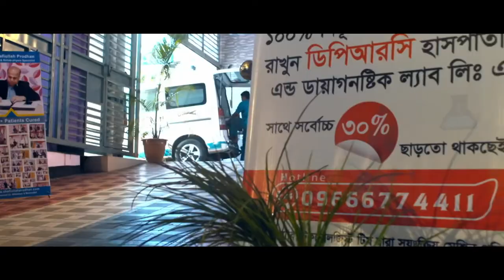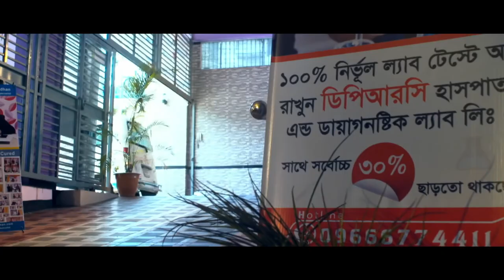হাঁটু ব্যথা ও ক্ষয় থেকে আজীবন সুস্থ থাকতে গোপন টিপ্স || Secret Tips For Knee Pain & Osteoporosis